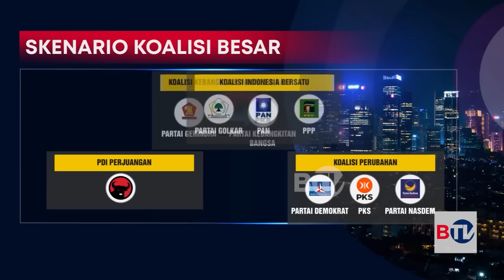PDIP Tak Perpengaruh Wacana Koalisi KIB dan KIR (Super Blok) | Obrolan Malam Eps 94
Mencuat wacana koalisi besar meleburnya Koalisi Indonesia Bersatu (KIB) dan Koalisi Indonesia Raya (KIR). Sinyal pembentukan koalisi besar mencuat setelah lima ketua umum parpol dan Presiden Jokowi bertemu di Kantor PAN. Usai pertemuan, Jokowi melontarkan kata "cocok" seandainya KIB dan KIR bersatu untuk menghadapi Pemilu 2024. Bagaimana tanggapan PDIP terkait wacana koalisi super blok ini?

Saksikan program Obrolan Malam setiap Senin-Jumat pukul 17.30 WIB di BTV, Bersatu Menginspirasi.